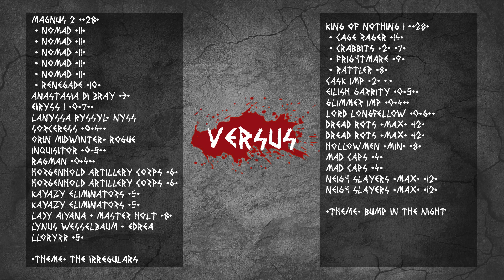Keep Calm and Cast Rage | Epizoda 62 | Magnus 2(Mercenaries) vs. King of Nothing 1(Grymkin)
Díky za jakýkoliv příspěvek!

Listy:

Magnus 2 [+28]
 - Nomad [11]
 - Nomad [11]
 - Nomad [11]
 - Nomad [11]
 - Nomad [11]
 - Renegade [10]
Anastasia di Bray [3]
Eiryss, Mage Hunter of Ios [0(7)]
Lanyssa Ryssyl, Nyss Sorceress [0(4)]
Orin Midwinter, Rogue Inquisitor [0(5)]
Ragman [0(4)]
Horgenhold Artillery Corps [6]
Kayazy Eliminators [5]
Kayazy Eliminators [5]
Lady Aiyana & Master Holt [8]
Lynus Wesselbaum & Edrea Lloryrr [5]

[Theme] The Irregulars

King of Nothing 1 [+28]
 - Cage Rager [14]
 - Crabbits (2) [7]
 - Frightmare [9]
 - Rattler [8]
Cask Imp (2) [1]
Eilish Garrity, the Occultist [0(5)]
Glimmer Imp [0(4)]
Lord Longfellow [0(6)]
Dread Rots (max) [12]
Hollowmen (min) [8]
Mad Caps [4]
Mad Caps [4]
Neigh Slayers (max) [12]

[Theme] Bump in the Night